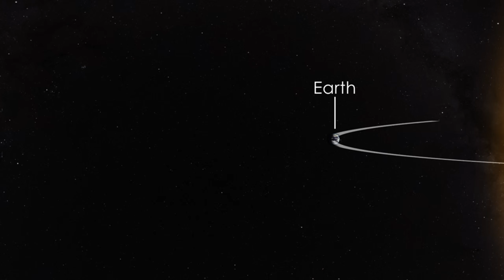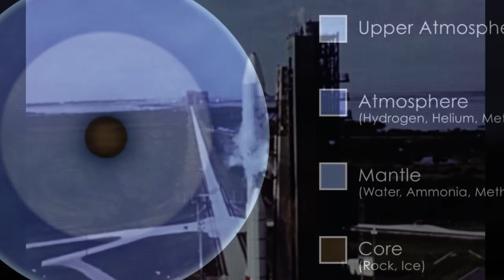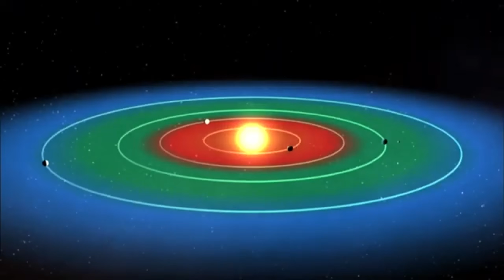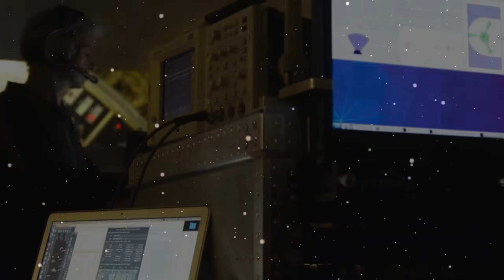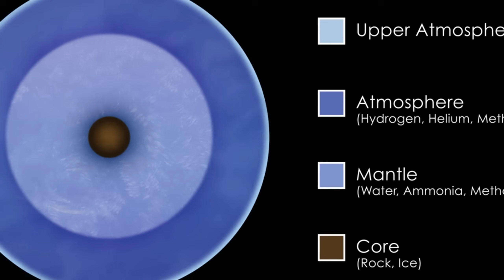James Webb Telescope Catches a Massive Object Colliding with Neptune: Unbelievable Discovery!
The James Webb Space Telescope has just returned data that has left scientists shocked. Astronomers have spotted what looks to be a massive object colliding with Neptune, resulting in one of the most spectacular planetary catastrophes ever recorded. This discovery challenges all we thought we knew about the outer solar system, posing critical new concerns about the unknown hazards hiding in deep space.

In this video, we'll go over what the James Webb Telescope discovered, how scientists confirmed the impact, and how this could change our view of planetary formation and cosmic hazards. From the peculiar trajectory of the unknown item to the spectacular photographs revealing the moment of impact, you'll see how this unbelievable occurrence transpired right in front of our eyes.

We'll also look into what this discovery means for the future of space exploration. Could this be evidence that rogue objects are passing through our solar system undetected? What threat do they pose to Earth and other planets? And why is Neptune, one of the most distant giants, at the center of a revolutionary astronomy discovery?

Join us as we delve into the intricacies of this startling discovery, consider the scientific consequences, and discover the secrets that the James Webb Telescope continues to unveil about the vast and enigmatic cosmos beyond.

Credits:
NASA